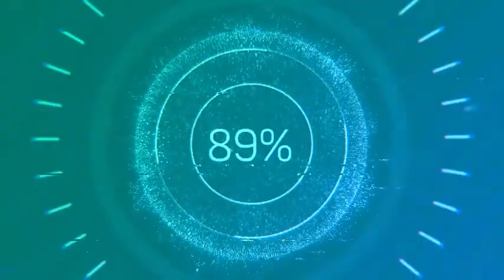fetty wap there she go low pitch